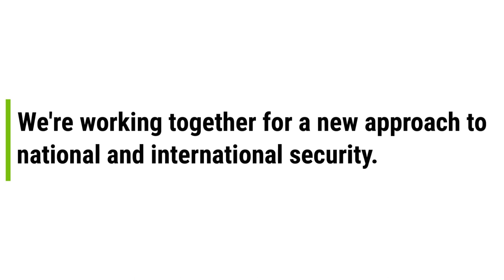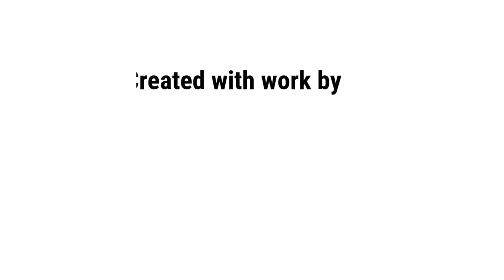Who Pays the Price? Trailer June 2020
UK National Security – Who Pays the Price? is a series of films from Rethinking Security. They
communicate the individual, human impacts of the UK’s approach to its national security.

Each film focuses on one country , with background information and recent interview footage with a national from that country. A huge thank you to Sayed from Bahrain, Teresa from Northern Ireland and Ameen from Saudi Arabia. They have bravely shared truly difficult experiences to help us better understand how UK national security affects people both in and outside of the UK’s borders.

Rethinking Security are:

Campaign Against Arms Trade
Campaign for Nuclear Disarmament
Centre for Feminist Foreign Policy
Conciliation Resources
ForcesWatch
International Alert
MedAct
Movement for the Abolition of War
Northern Friends Peace Board
Oxford Research Group
Peace Direct
Quaker Asylum & Refugee Network
Quakers in Britain
Saferworld
Scientists for Global Responsibility
UNA-UK
War on Want